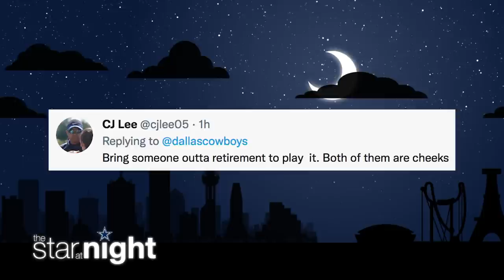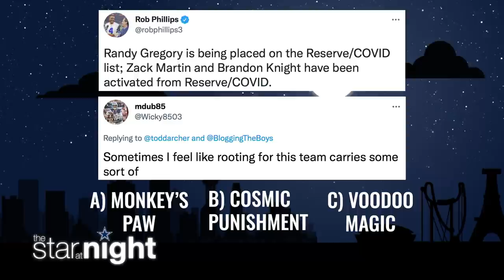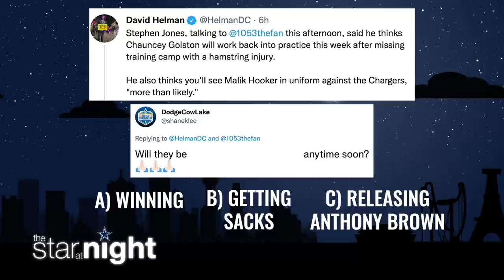The Star at Night: Take 2 | Dallas Cowboys 2021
Kelsey & Dave kick off their second show with some wise words and a fun new game.